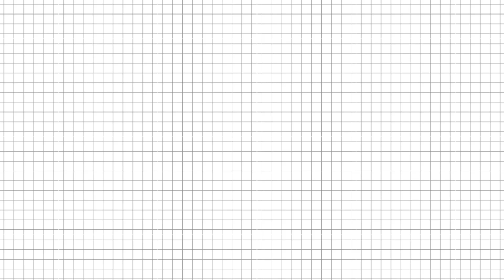13 วิธีคลายเครียด สร้างความเฟรช สไตล์เซ่!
สถานการณ์เดี๋ยวนี้มีเรื่องให้เครียดเยอะ
เซ่เลยอยากแชร์เทคนิคที่ตัวเองใช้ในการคลายเครียดมาฝากเพื่อนๆ เผื่อจะเป็นประโยชน์นะคะ

มีเทคนิคอะไรบ้างมาแชร์กันเถอะ !